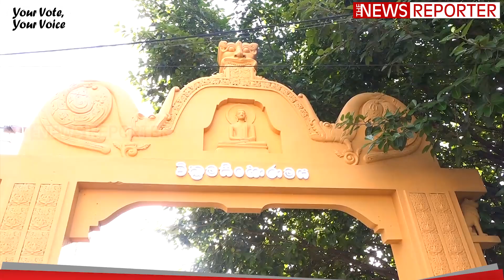🔺රටින් පැනපු අය ගේන්න පුලුවන්ද??ජනාධිපති අපේක්ශක විජයදාස රාජපක්ශ ඡන්දය ප්‍රකාශ කරයි